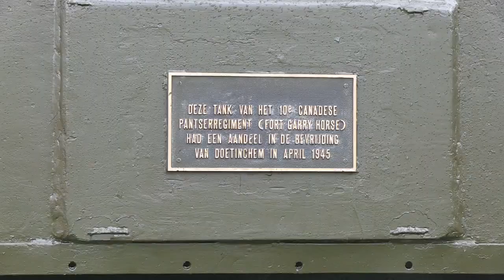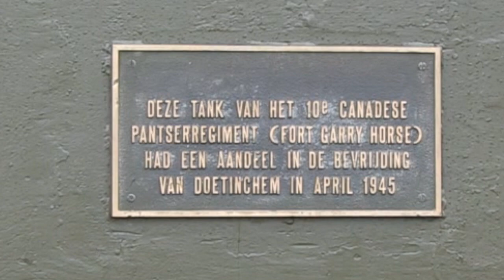Keep them rolling Doetinchem 2015 (7 min)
Herdenking op 1 april 2015 van de bevrijding van Doetinchem in de achterhoek. In het beeldverslag is de toespraak van burgemeester Nielsen opgenomen. Organisatie en medewerking van "Keep them rolling" .